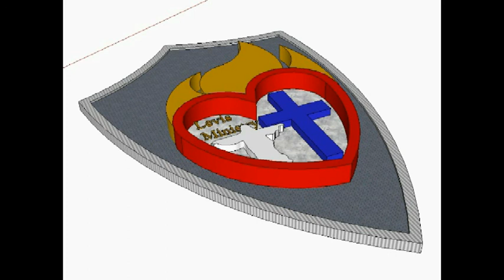Døm ikke for din skyld